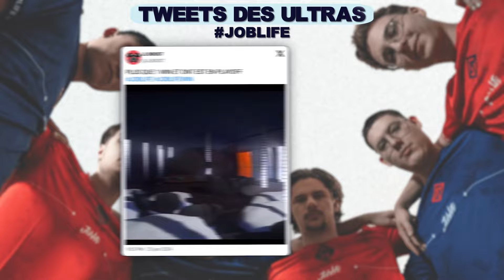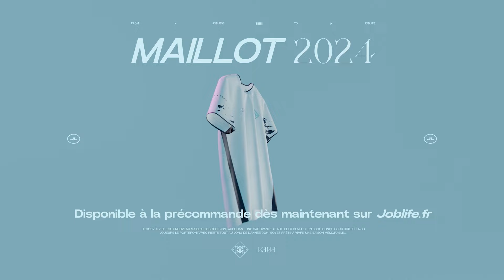On affronte nos anciens coéquipiers ! (VCF Summer Voicecomms)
⭐ NOUVEAU MAILLOT AWAY 2024 DISPONIBLE SUR JOBLIFE.FR ⭐